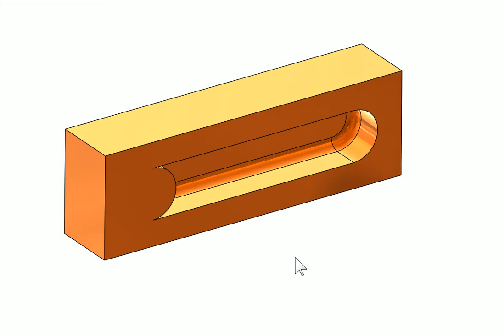SOLIDWORKS 2018 : 控制相切方向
點選圖元右鍵選擇反轉終點相切。

right-click the arc and click Reverse Endpoint Tangent on
the shortcut menu.